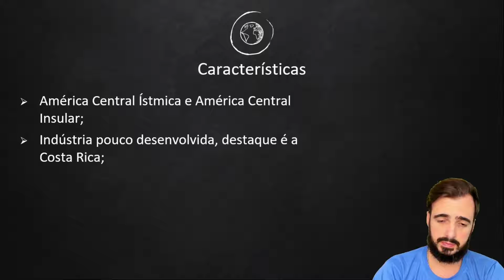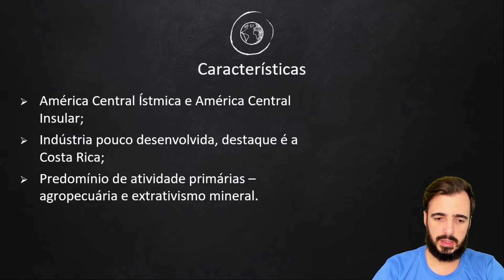América Central - Regionalização Mundial - Geografia - Preparatório Enem